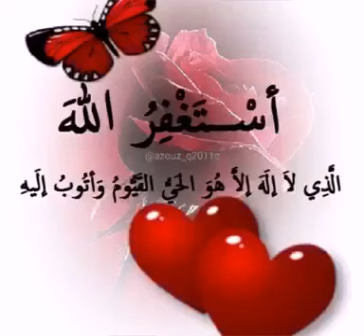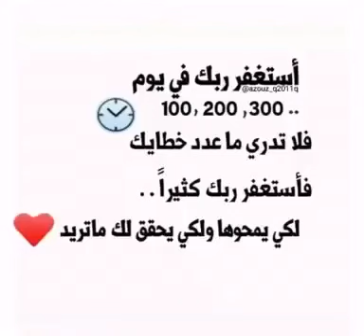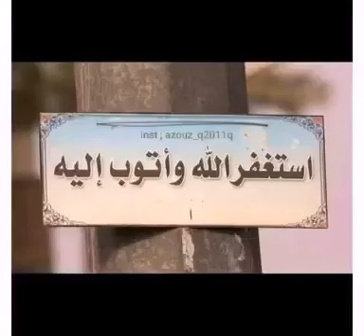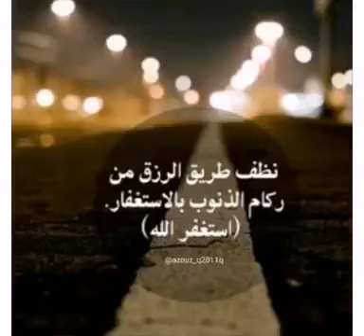استغفر الله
قصيده استغفر الله